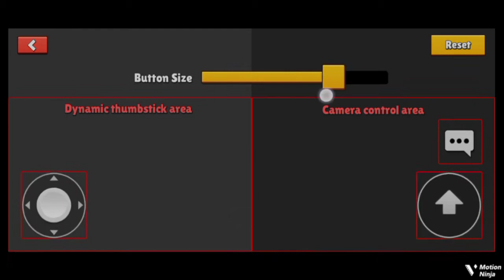Stumble Guys 0.33 MOD Apk .